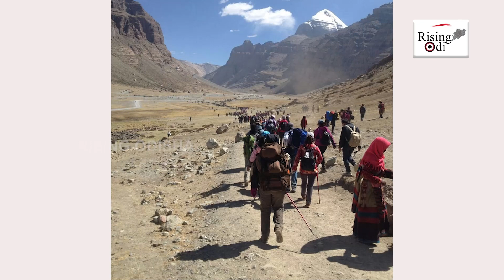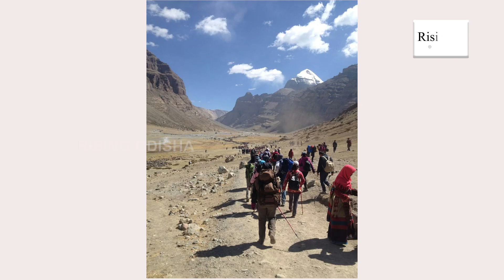Why Kailash Parvat is Not Climbed? | Know All Secrets of Kailash Parvat | Mahadev in Mount Kailash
Know All The Secrets of Kailash Parvat.